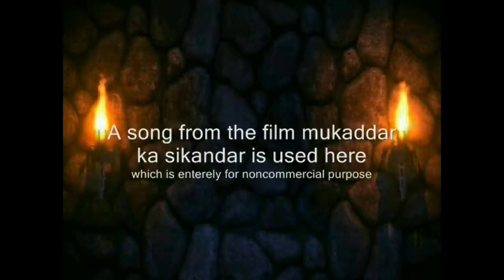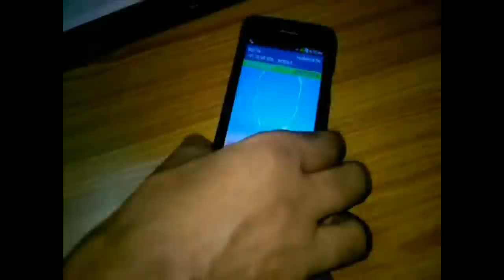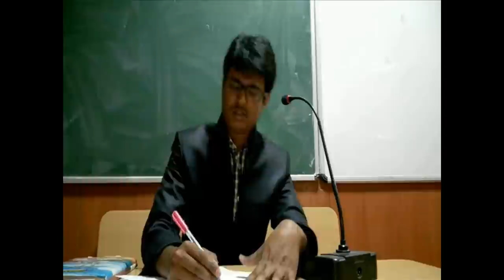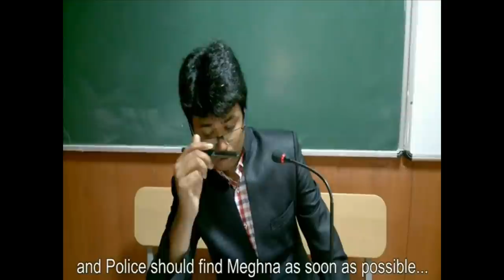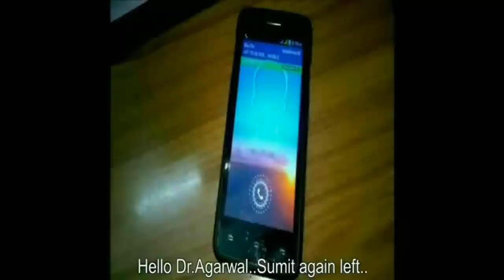SUSPECT a classic thriller by Chandan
A man accused of Murder got arrested while travelling with his girlfriend...Did he really commit the crime or somebody else..The story revolves around it with a nail biting climax.